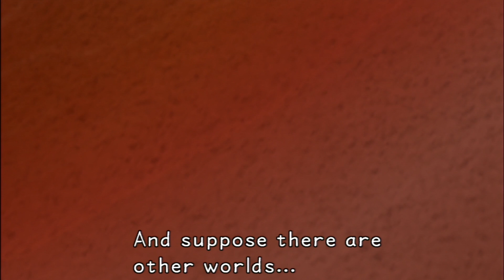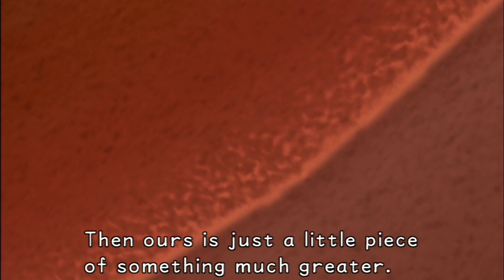Tutorial Pt 2:Tragic Plays - Kingdom Hearts Pt 2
The tutorial took me forever to finish that tutorial the first time I'm played this game